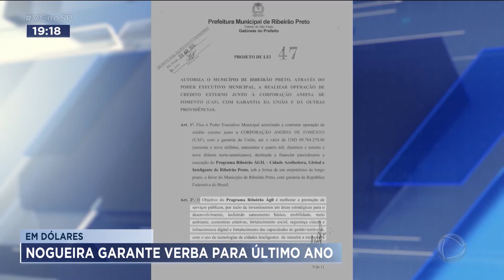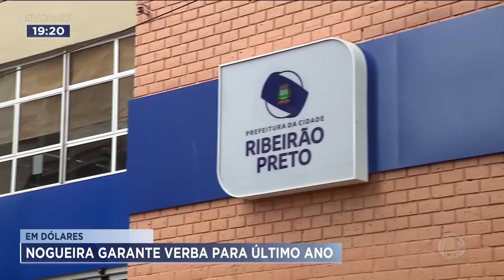Câmara aprova empréstimo milionário em dólares para a Prefeitura de Ribeirão Preto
Vereadores aprovam empréstimo de 70 milhões de dólares para o último ano de governo do prefeito Duarte Nogueira. A verba extra foi garantida com aprovação de todos os vereadores da Câmara de Ribeirão Preto.